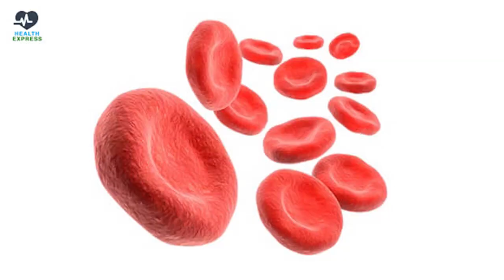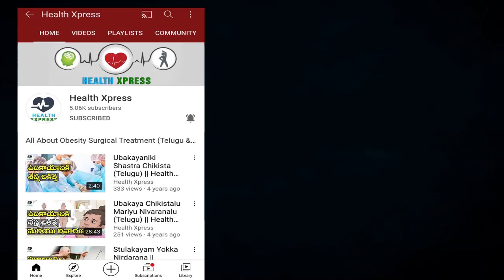Health Benefits of Mango FruitIIమామిడి పండు వలన ప్రయోజనాలు || Health Xpress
మామిడి పండు తింటే కలిగే లాభాలు తెలిస్తే షాక్ అవుతారు | Telugu Health tips | health benefits of mango

వైరస్ , ఇన్ఫెక్షన్స్ నుండి తప్పించుకోవడానికి ఇమ్యూనిటీ పవర్ ని పెంచే మామిడి పండు, ఎవరు ఎలా తినాలి? దీన్ని తింటే బరువు , షుగర్ పెరుగుతాయా? ఇలాంటి ఆసక్తికర విషయాలు తెలుసుకోవడానికి ఈ వీడియో చూడండి

Fallow Health Xpress Health Tips For latest updates.